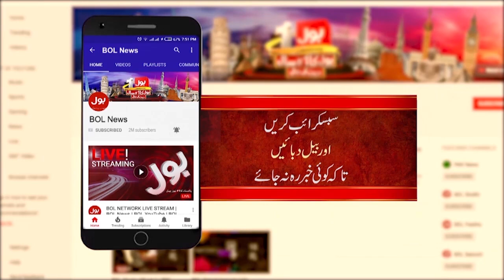Chief Justice Qazi Faez Isa Aggressive Reply to Latif Khosa | Breaking News